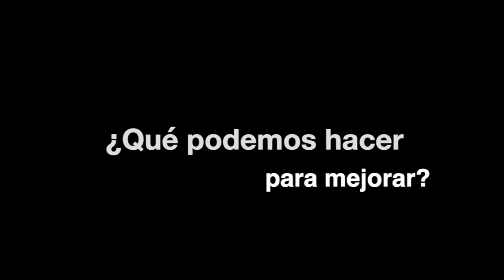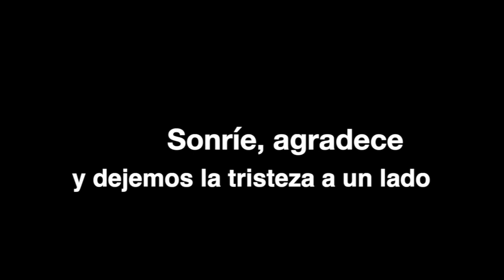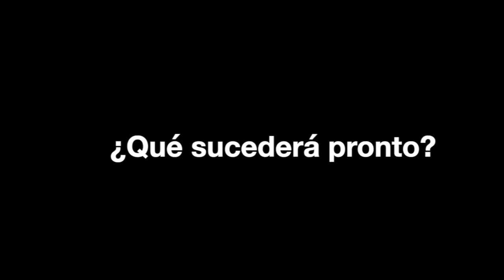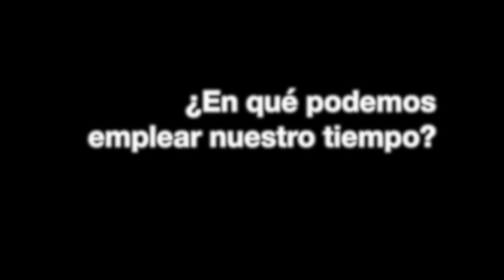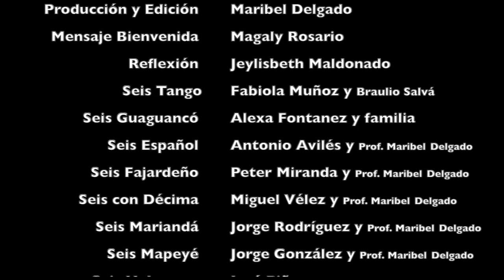Concierto Virtual: El Seis de Puerto Rico (Alumnos de Cuatro Puertorriqueño)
Concierto Virtual de mis alumnos de Cuatro Puertorriqueño de la escuela Libre de Música de San Juan.